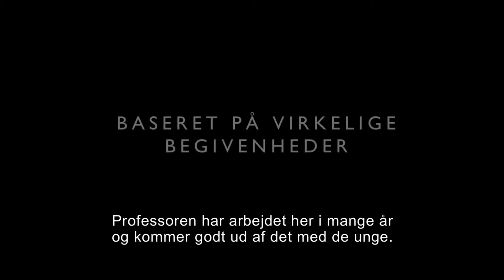Professor Bieliks hemmelighed - Trailer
Ka­c­per er en sko­le­læ­rer i 40'er­ne og el­sket af ele­ver­ne for hans al­ter­na­ti­ve un­der­vis­nings­me­to­der. Men ef­ter et tragisk bil­uheld, sker der no­get med Ka­c­per. Lang­somt be­gyn­der ting at bli­ve mere og mere slø­ret, og en spe­ci­a­list be­kræf­ter hans frygt - han er lang­somt ved at mi­ste sy­net. Af frygt for at mi­ste sit job prø­ver han at skju­le sin li­del­se. Han ud­næv­ner en elev til at skri­ve på tav­len for ham, og gi­ver sko­lens pe­del en fla­ske vod­ka for at lave sær­li­ge nøg­ler til ham, som er lidt stør­re end alle de an­dre læ­re­res. Men hans sku­e­spil er et kapløb med ti­den, og ver­den er bog­sta­ve­lig talt ved at for­svin­de for øj­ne­ne af ham. Men hans el­ske­de ele­ver har ikke tænkt sig at op­gi­ve ham så let, og da en af de kvin­de­li­ge læ­re­re fo­rel­sker sig i Ka­c­per, har han for al­vor en grund til at se vir­ke­lig­he­den i øj­ne­ne. Pro­fes­sor Bi­e­liks hem­me­lig­hed er ba­se­ret på en sand hi­sto­rie, og det er en både sjov og gri­ben­de for­tæl­ling om men­ne­skets evne til at over­kom­me selv de stør­ste for­hin­drin­ger.